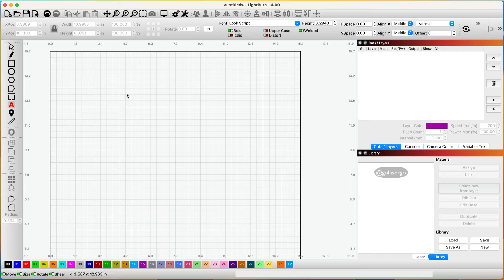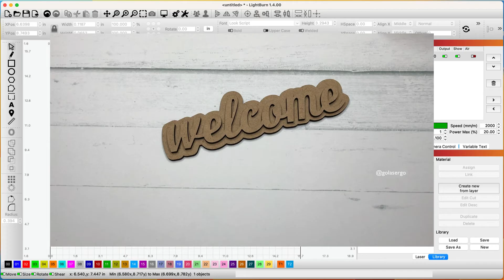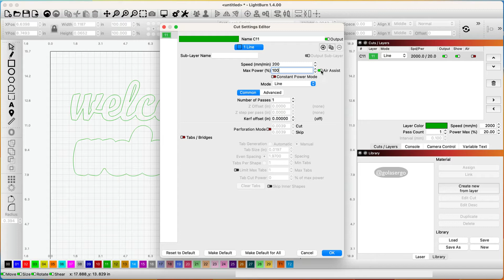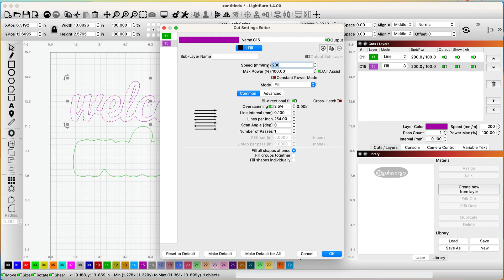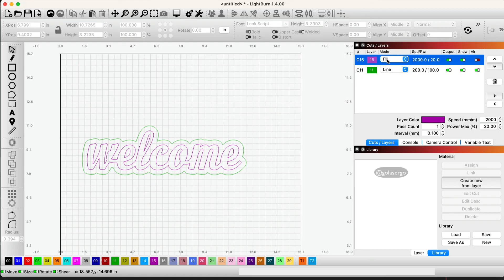How to Outline Text in Lightburn (Tutorial)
Learn how to create an outline around text in Lightburn. By doing this, you can create two different text effects depending the look you want to achieve.

We used the Sculpfun S30 10w laser engraving and cutting machine in this video tutorial. If you would like to purchase one of these machines click the following (aff) link:

***SETTINGS USED***
Sculpfun S30 10w
3mm MDF
FILL - 2000s/20P (MM/MIN)
LINE: 200s/100P (MM/MIN)